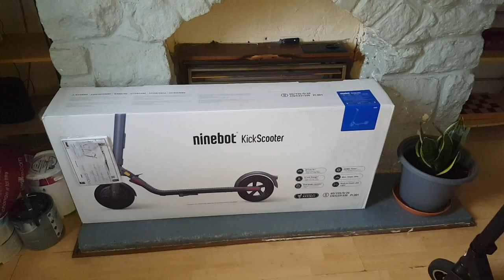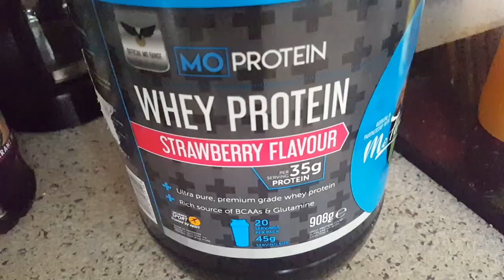End August Vlog: Windows,Scooters, Rant,Buffet ,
End August Vlog: Windows,Scooters, Rant,Buffet , enjoy